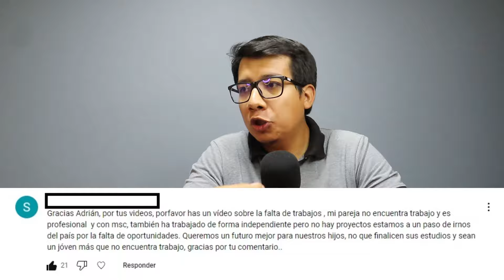Alternativas para Profesionales Desempleados en Ecuador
Hola amigos hoy hablamos de algunas alternativas para Profesionales desempleados en Ecuador

00:00 Inicio
00:06 Profesionales sin Empleo
01:06 El Título
03:05 Freelancers
06:09 Servicios Profesionales
07:12 Emprender
08:47 Voluntariado
10:01 Educación Continua
11:44 Migrar
12:07 Recomendaciones